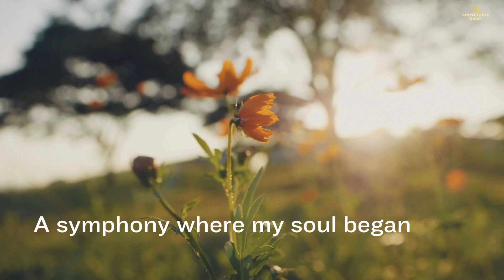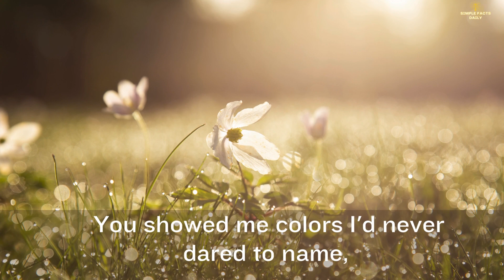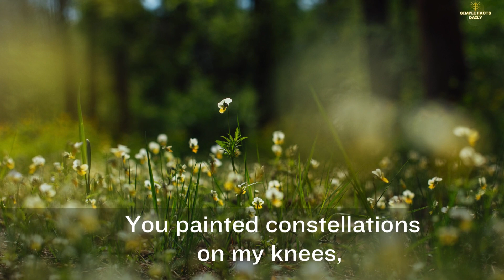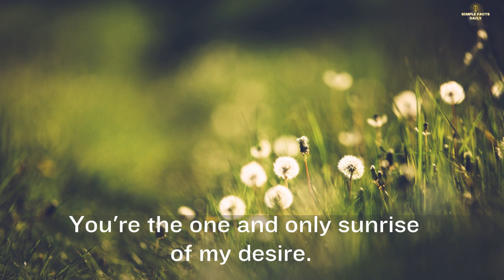The One and Only Sunrise 💖💋 You Are The First Love And The Only Love | Love Poem 🌞🥰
This poem explores the unique and enduring nature of first love. The speaker describes a world devoid of color and meaning before their beloved arrived, and how their presence illuminated their life like a vibrant sunrise. The poem emphasizes the soul-deep connection and shared understanding that defined their bond from the very beginning. It celebrates the unwavering nature of their love, highlighting how it transcends time and remains the one constant in a world of change. The poem ends with a declaration of the beloved's irreplaceable role in the speaker's life, solidifying them as the "only sunrise" they will ever know.
love quotes
everlasting love
love poem
hand in hand
overcoming challenges
through thick and thin
lifelong love
promise
unwavering devotion
soulmate connection